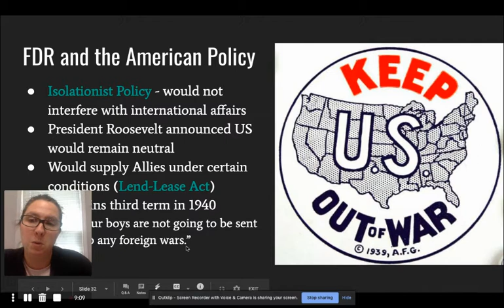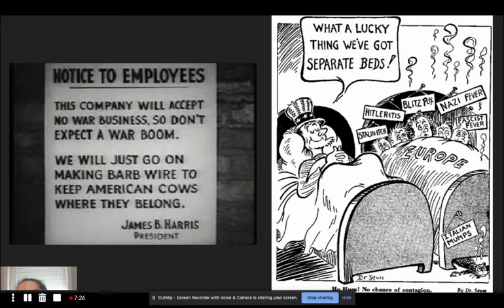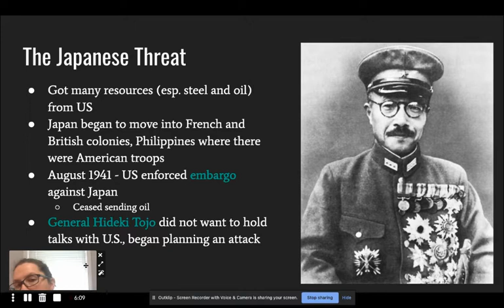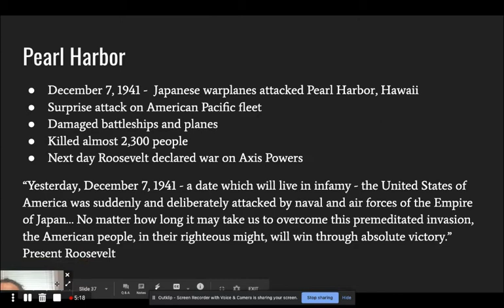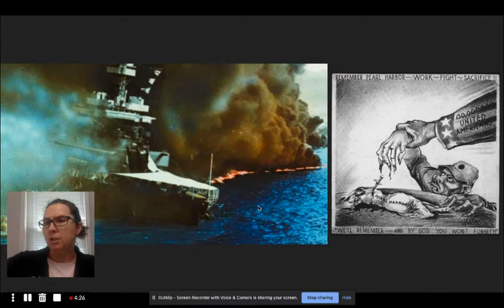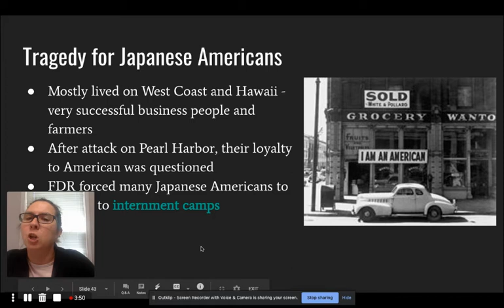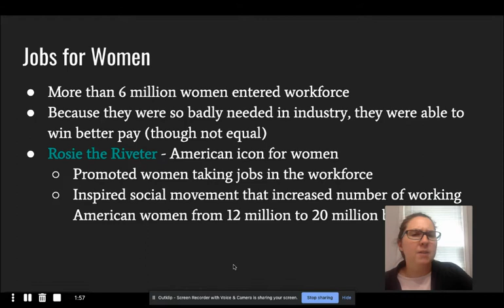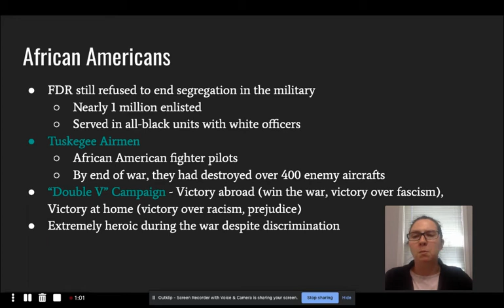World War 2 - pt 3